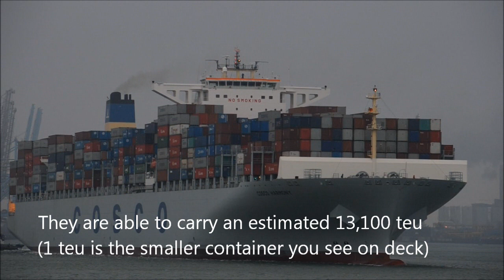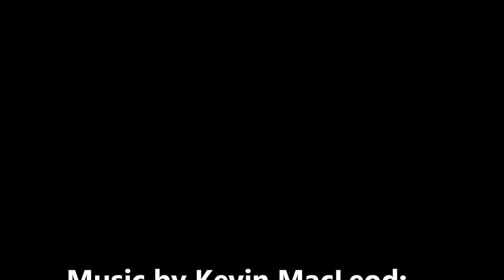111125 Shipspotting Rotterdam.wmv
Orange Star, Hanjin Chennai, Drakes Moon, SC Nordic, Beate Oldendorff, CSCL Star, Ever Strong, Cosco Harmony, OOCL Rotterdam, Genco Constantine, Cap Ricarda, Oluf Maersk, Sam Tiger, Eva N, Euronike, Ital Comtessa, Blue Cho Oyu, Flottbek, Panormitis